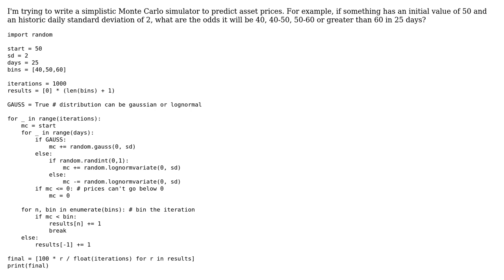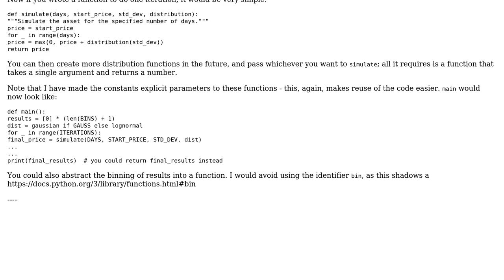Code Review: Monte Carlo asset price simulation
With thanks & praise to God, and with thanks to the many people who have made this project possible! You are responsible for your own actions.